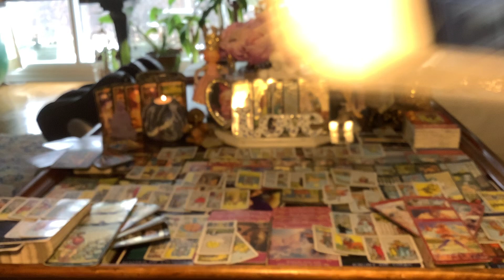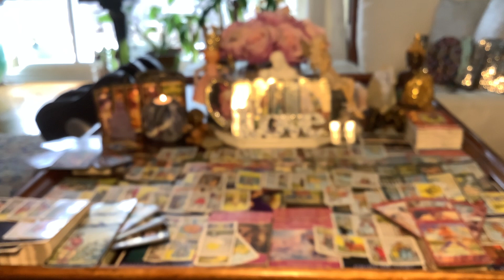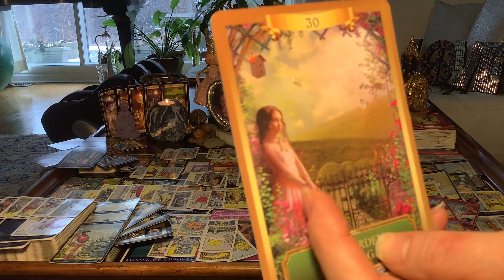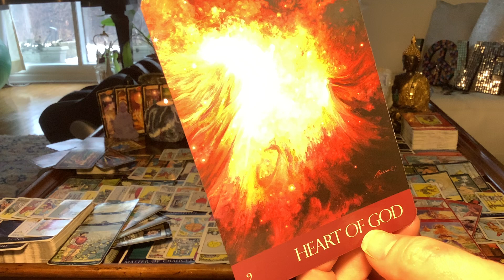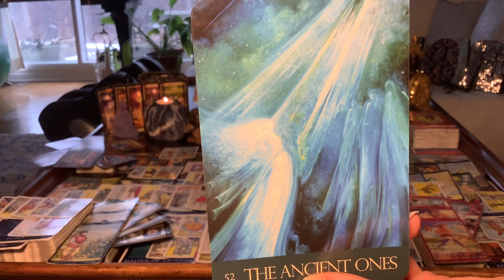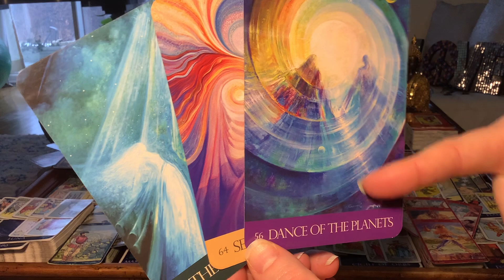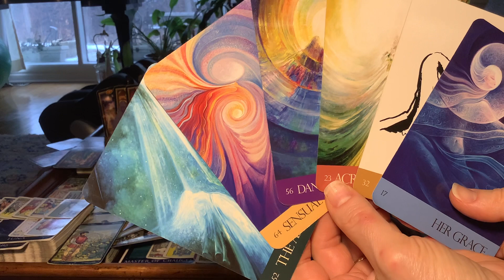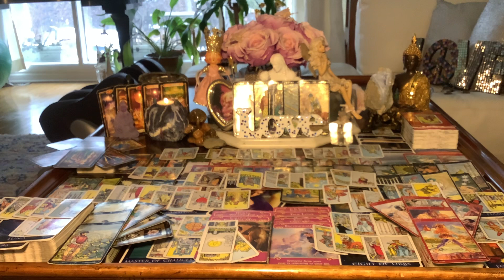TWIN FLAMES The Heart of God Lies W/in Her Touch, Her Hand Ever Extended, It’s Up to You to Show Up💞